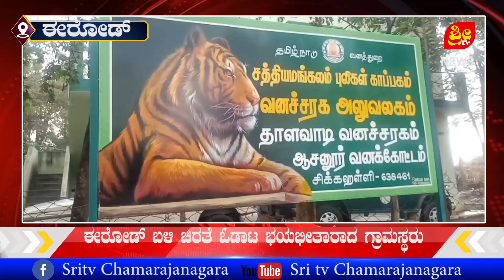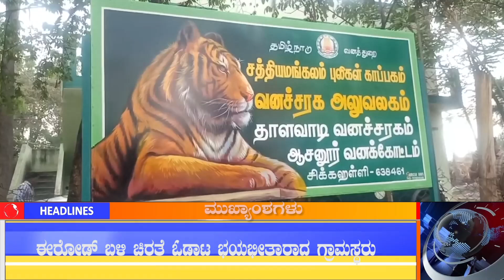KARNATAKA STATE NEWS | SRITV NEWS 26.06.2024 | # SRI TV CHANNEL